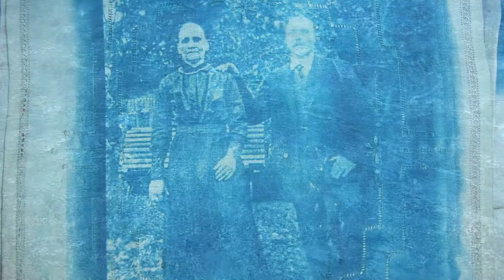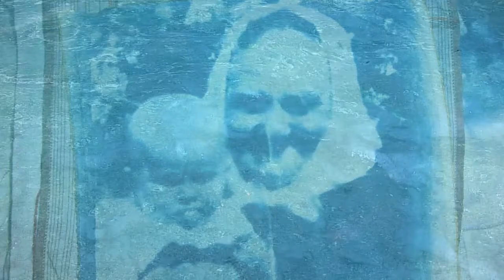Moving Roots. Saint Petersburg, 2012 (Film)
Video 12 minutes, part of 'Moving Roots'. Audiovisual installation by Katja Juhola and Tony Remy; Saint Petersburg, Russia, 2012. Visual installation and video: Katja Juhola, visual artist. Video soundtrack: Tony Remy, musician and composer. Concept: Mari Krappala, curator and art theorist.